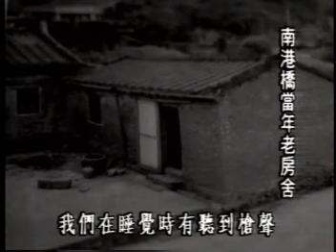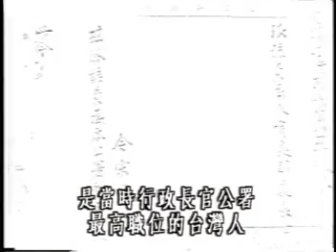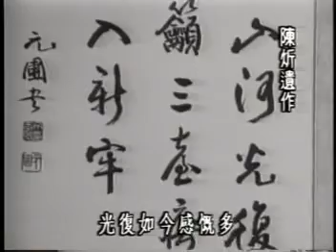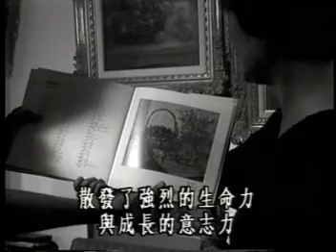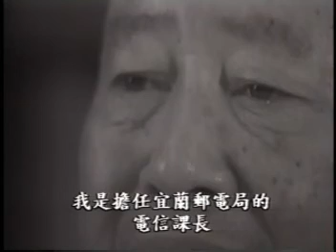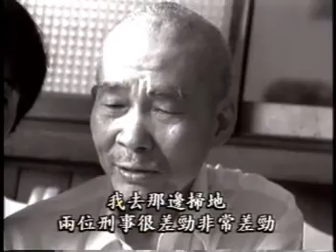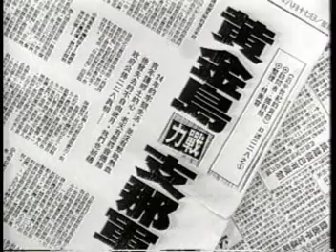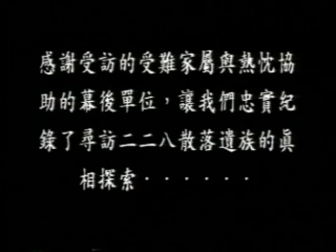二二八事件慘案紀實-2